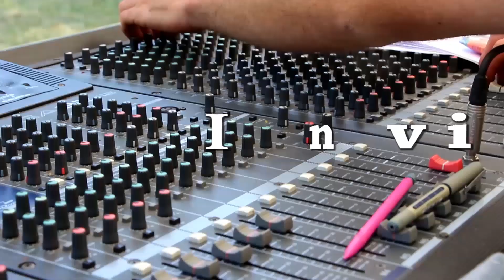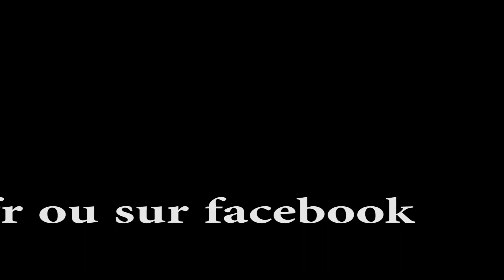Mantra Fest 2014 avec Théo et le collectif Sadhaka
Entretien avec Théo, au space drum dans le collectif Sadhaka, Julien et son magnifique violon ...